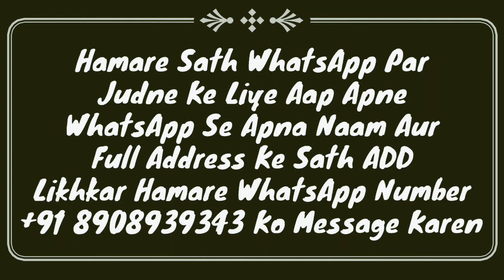Musafah Ke Bad Hath Chumna Or Seene Se Lagana Kaisa Hai | Mufti Abdur Rahman | Musafa Karne Ka Bayan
Musafah karne ke bad hath ko chumna or seene se lagana kaisa hai important video by Mufti Abdur Rahman Banahara MARB Deeni Malumaat YouTube Channel

2⃣ WhatsApp Par Ham Se Judne Ke Liye Aap Apne WhatsApp Number Se Hamare WhatsApp Number Ko Apna Naam Aur Mukammal Adress Ke Saath Add Likh Kar SMS Send Karen,

3⃣ Koi Sawal Yani Masla Masaail Puchna Ho To Aap Comment Ke Zarya Puch Sakte Hain Ya Mufti Sahab Ke Number Par Call Kar Ke Puch Sakte Hain,

4⃣ Channel Ke Bare Mein Kuch Batana Ho Ya Aap Apni Video Dalna Chahte Hain To Rabta Kar Sakte Hain,
🌎MARB🌎
Channel By :- Mufti Abdur Rahman Banahara
Full Adress:-